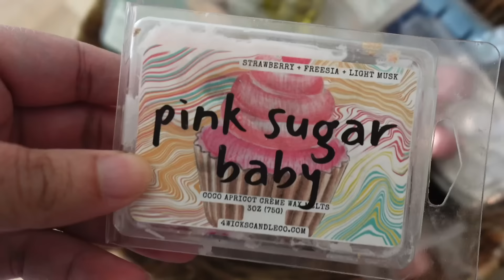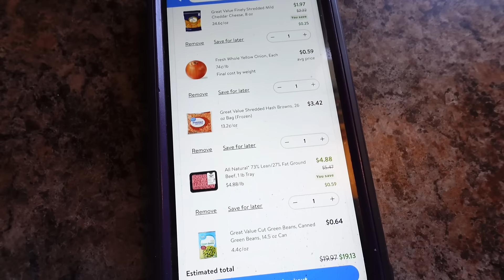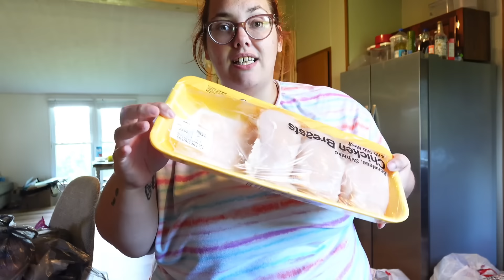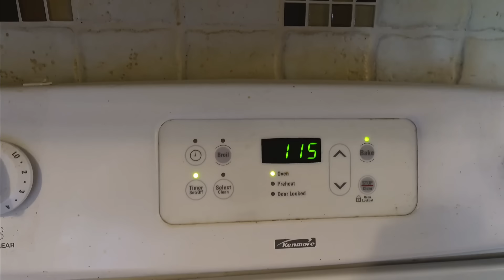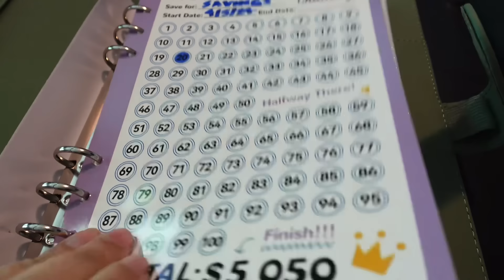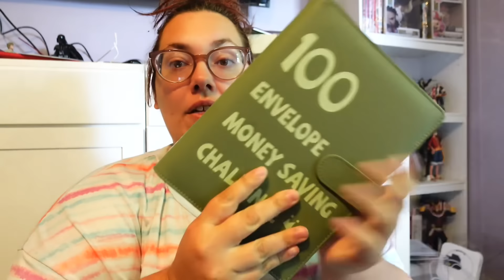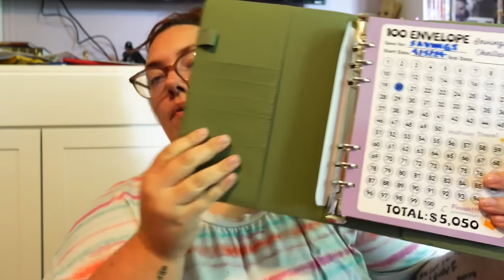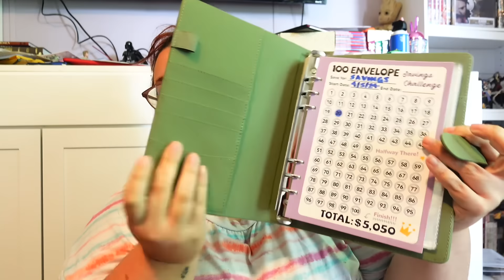HOW I BUDGET OUR MOBILE HOME RENOVATIONS | a day in the doublewide | easy budget friendly meal ideas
Spend the day with me | how I budget my double wide mobile home makeovers | day in the life